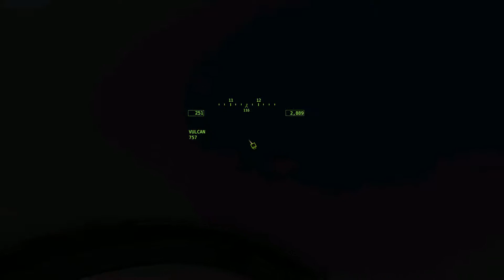VTOL VR F/A-26B Dogfight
Engaged by a bandit while returning from a bombing run. I was out of missiles but shot down the bandit with help of friendly SAM.

촘촘한 방공망으로 보호받던 적 기지 두 곳을 폭격하고 귀환하던중 아군 기지 근처에서 나를 기다리고 있던 적 전투기와 조우. 모든 무장을 소진한 상태였던지라 기총으로 교전. 다행히 아군 방공망 범위 안이었는지 패트리어트가 견제해 줘서 어렵지 않게 이길 수 있었다.